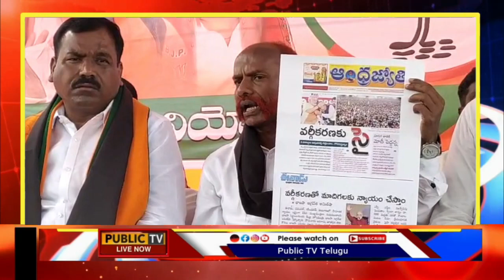వరంగల్ జిల్లా: నర్సంపేట పట్టణంలో బీజేపీకి MRPS మద్దతు తో పెరగనున్న ఓటర్లు || Public TV